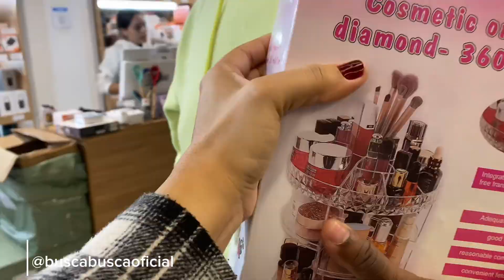VLOG | UM DIA EM SÃO PAULO COMIGO | COMPRAS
MÉTODO CDZ  O método CDZ COMEÇANDO DO ZERO é para estudantes de Design de interiores ou arquitetura que desejam começar colocar em prática o que tem aprendido na faculdade e não sabe como começar.
Aqui você vai aprender como começar sua carreira do zero, montar consultórias de ambientes de sucesso e começar alavancar.

Livro essencialismo

Link do meu computador

Livro O segredo das mentes milionárias

Livro O poder do Hábito

Livro Felicidade

Livro Piscologia financeira

Livro Mentes psicopatas

Livro Mente ansiosas

Livro Mentes consumistas

Livro pensa e enriqueça

Bolsa térmica

Trena digital

Livro venda a mente

Livro venda

𝗟𝗶𝗻𝗸 𝗱𝗲 𝗽𝗿𝗼𝗱𝘂𝘁𝗼𝘀 𝗱𝗲 𝗯𝗲𝗹𝗲𝘇𝗮 𝗾𝘂𝗲 𝘂𝘀𝗲𝗶:

Protetor solar

Escova secadora

Protetor térmico

Protetor solar Nívea

Blush Marília Mendonça

Corretivo Bruna Tavares

Pó compacto

Garrafa térmica